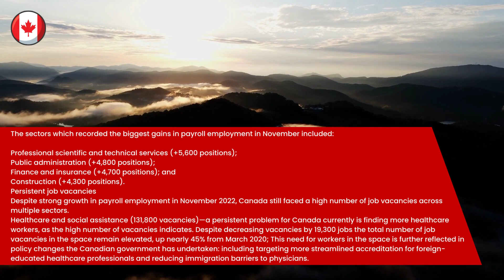Canada’s Payroll Employment Increases | Strong Hiring Continues In 2023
Hello everyone,

Welcome to our Canada Travel and Immigration channel. We hope you all are doing great and staying safe!

Today we will discuss Across 10 out of 15 sectors, payroll employment (the number of employees receiving pay or receiving benefits from their employer) increased in November 2022—a good indication of a strong hiring climate and a return to pre-COVID economic output in Canada.

To get all the information regarding Canada Immigration, please watch this video, and note down the pointers that will help you to succeed in achieving your goal.

This is not a substitute for professional legal advice, so if you have specific immigration needs, it is best to contact an experienced immigration attorney. We aim to provide the most up-to-date and accurate information on the Canadian immigration process.